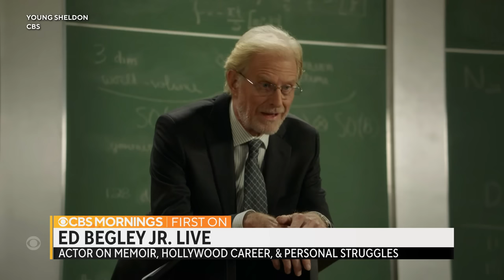Actor Ed Begley Jr. opens up about his Parkinson’s journey, role of "extra credit" treatments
Actor Ed Begley Jr. discusses his new memoir, "To the Temple of Tranquility... And Step On It!" He also opens up about his Parkinson's diagnosis and Hollywood career.